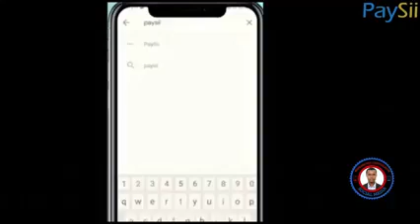Wasaarada oo baafineysa koobki guusha dhagihiisi.